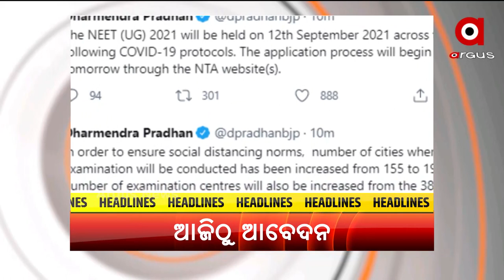Headlines 7 am | 13 July 2021 | Argus News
ଉତ୍ତର-ପୂର୍ବ ରାଜ୍ୟର ମୁଖ୍ୟମନ୍ତ୍ରୀଙ୍କ ସହ କଥା ହେବେ ପ୍ରଧାନମନ୍ତ୍ରୀ ନରେନ୍ଦ୍ର ମୋଦି
ଶରଧାବାଲିରେ ତିନିରଥ
ମନ୍ଦିରରେ ପାଳନ ହେବ ବାରିପଦାର ରଥଯାତ୍ରା
ସେପ୍ଟେମ୍ବର 12ରେ NEET ପ୍ରବେଶିକା ପରୀକ୍ଷା
ଉତ୍ତର ଭାରତରେ ପ୍ରକୃତିର ତାଣ୍ଡବ
ପୃଥିବୀ ଆଡକୁ ମାଡିଆସୁଛି ସୋଲାର ଷ୍ଟ୍ରୋମ